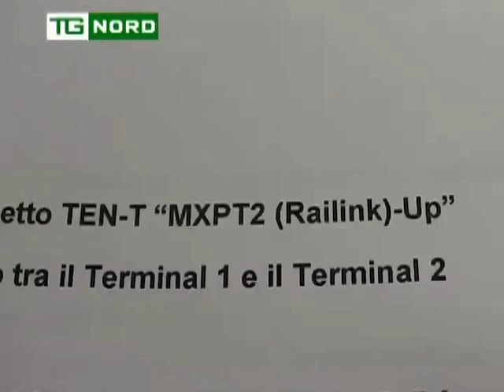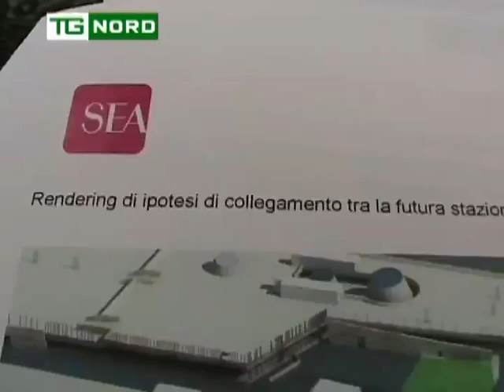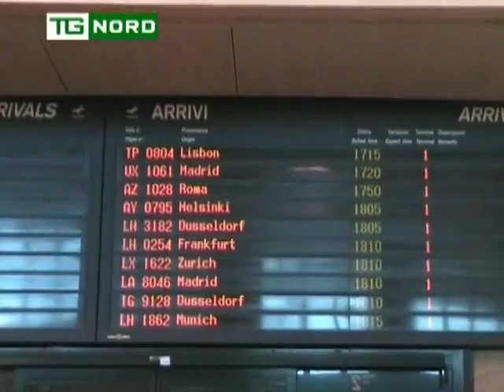Regione Lombardia - MALPENSA - Assessore Infrastrutture e Presidente SEA